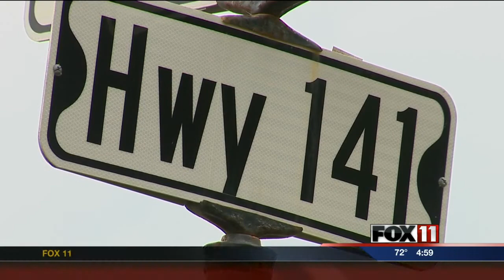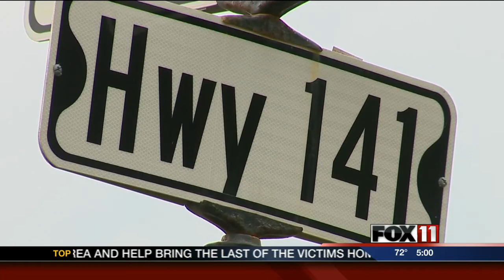Marinette Co. shooter identified; 911 call released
The Marinette County Sheriff has identified the man who shot at random vehicles on Highway 141 near Wausaukee Thursday. The department also released 911 calls from a frantic Illinois man whose windshield had been shot. FOX 11's Kelly Schlicht has the latest.